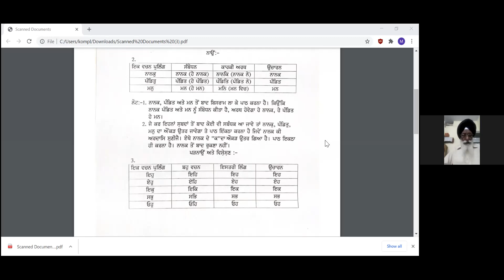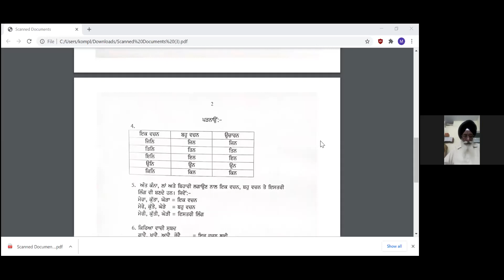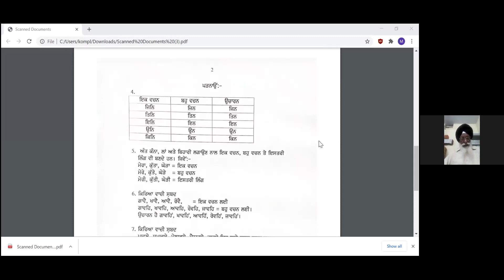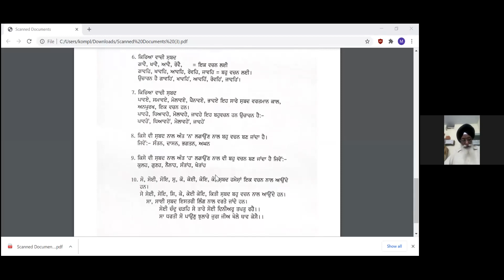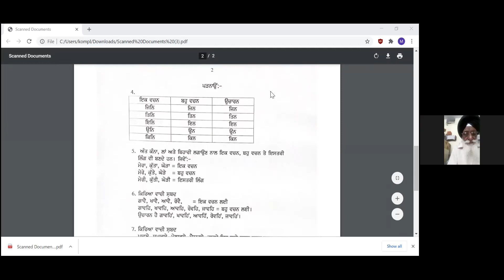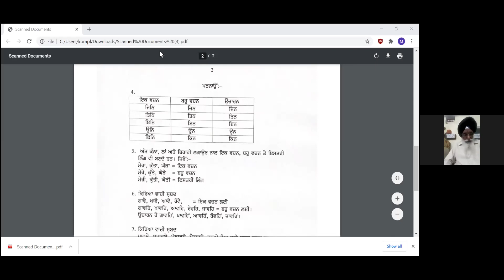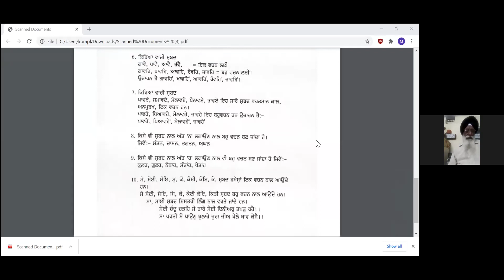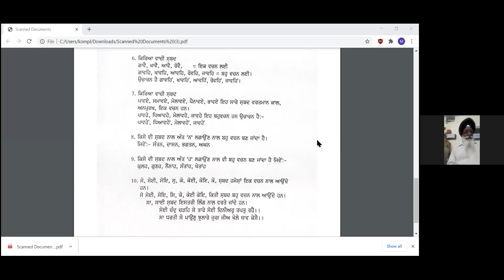Gurbani Vyakaran: S.Jagir Singh Patiala, Oct 30, 2020